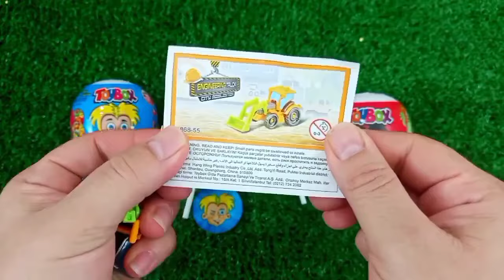Rainbow Satisfying Video | DIY How To Make Lollipop Candy Paw Patrol Fruits Cutting ASMR